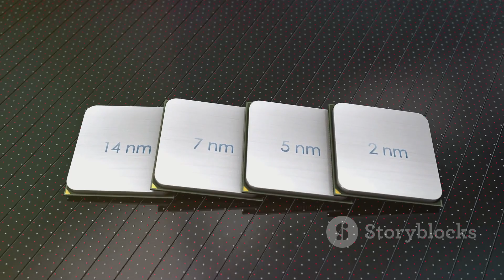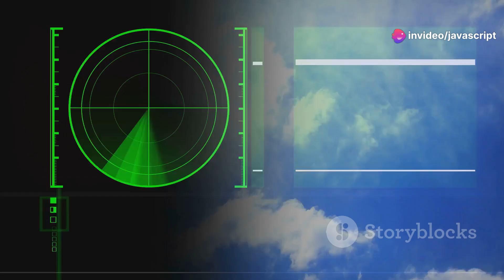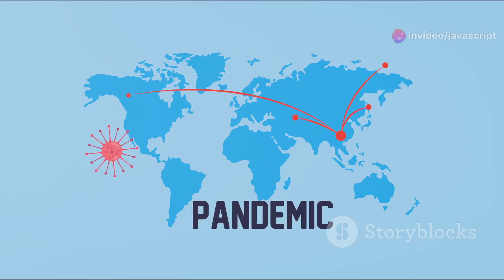Huawei Secret Plan to Make 3nm Chips Explained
Huawei Technologies, the Shenzhen-based telecom giant, is making headlines with its ambitious plans to produce 3 nanometer (nm) chips using deep ultraviolet (DUV) lithography machines. Despite the challenges of low yields and high costs, Huawei, in collaboration with Semiconductor Manufacturing International Corp (SMIC), is determined to push the boundaries of chip technology.

Huawei and SMIC aim to utilize patented self-aligned quadruple patterning (SAQP) lithography methods to achieve this feat. For context, while 7nm process technology features metal pitches of 36-38nm, and 5nm nodes have pitches of 30-32nm, the 3nm chips are expected to have metal pitches as narrow as 21-24nm. This represents a significant technological leap, albeit with steep financial and production hurdles.

The potential applications for these advanced chips are vast, from supercomputers to military equipment. However, widespread commercial use remains uncertain due to prohibitive production costs. Some industry experts suggest it could take several years before Huawei and SMIC can mass-produce these chips, by which time the global market may have moved on to 1.4nm technology.

In the meantime, SMIC is advancing its semiconductor capabilities, with plans to produce 5nm Kirin chips using existing US and Dutch-made equipment. This development aligns with SMIC's broader strategy to stay competitive amidst evolving market dynamics and technological constraints.

Despite sanctions and international trade tensions, Huawei continues to innovate. The recent launch of the Pura 70 smartphone, powered by the Kirin 9010 processor, showcases Huawei's resilience and ongoing commitment to high-performance technology. Benchmark tests indicate that the Kirin 9010 performs competitively with major industry players, underscoring Huawei’s achievements in the face of significant challenges.

The global semiconductor landscape is shifting, with projections from the US Semiconductor Industry Association (SIA) indicating that the US will expand its share of advanced processor production while China’s share remains limited. These dynamics are shaped by strategic initiatives like the US CHIP Act and China’s pursuit of processor independence.